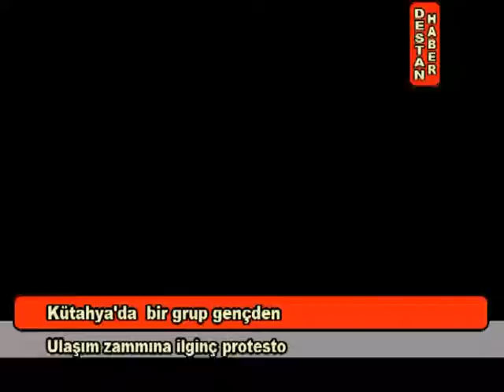Ulaşım zammına bir grup gençten protesto